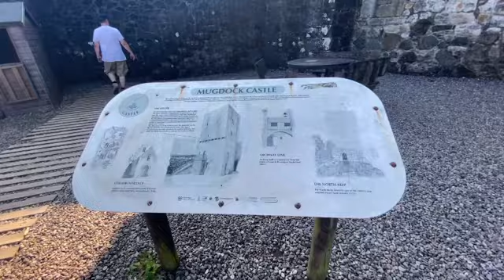A walk to Mugdock Castle | BambengVlogs UK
A day walking in Mugdock castle ❤️

Mugdock Castle was the stronghold of the Clan Graham from the middle of the 13th century. Its ruins are located in Mugdock Country Park, just west of the village of Mugdock in the parish of Strathblane. The castle is within the registration county of Stirlingshire, although it is only 2 kilometres (1.2 mi) north of Milngavie, East Dunbartonshire, on the northern outskirts of Greater Glasgow.